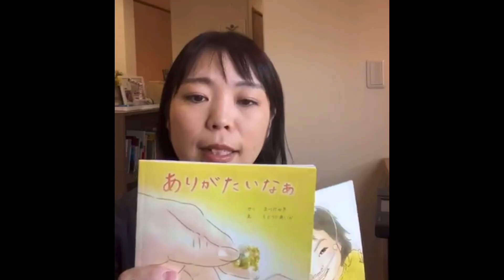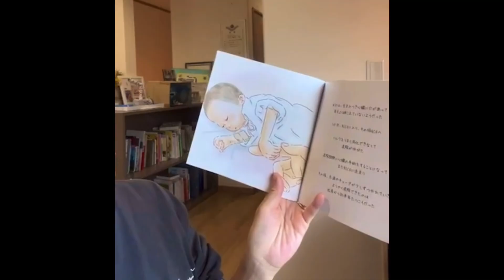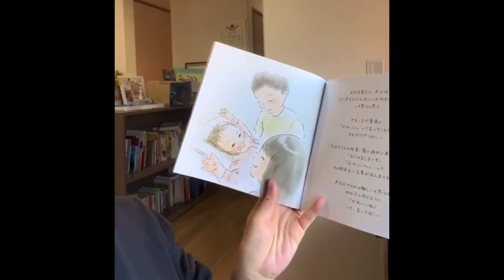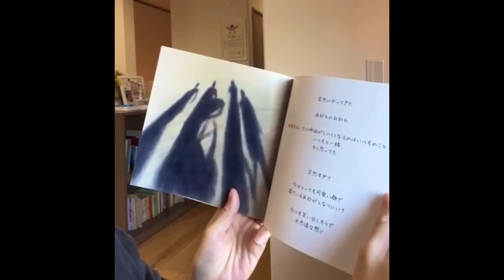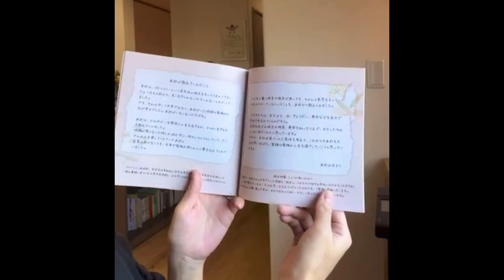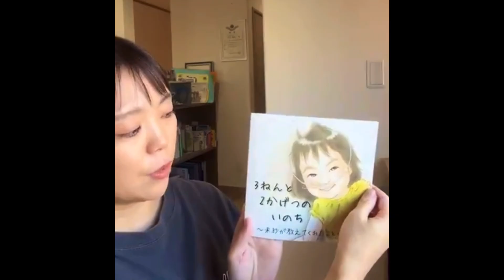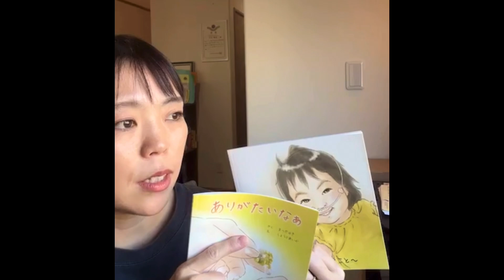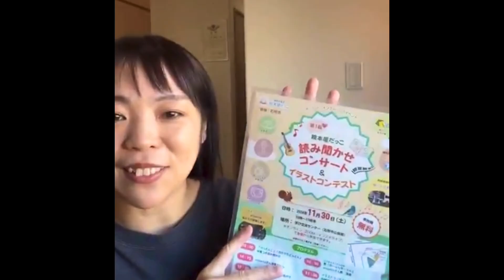2024年10月29日インスタLIVE 🌱18トリソミーの女の子の生きた時間を絵本に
本日の読み聞かせ

🌱3ねんと2かげつのいのち
作：しょうじあいか

⭐️ご紹介した絵本についてはこちら

⭐️2024年11月30日開催❣️イラストコンテスト＆読み聞かせイベントについて

⭐️読み聞かせボランティア登録フォーム
※読み聞かせ時、絵本支給

⭐️ご寄付
（NPOホームページ）

特例認定NPOを目指しています！
来年の9月末まで、年間で3,000円以上の寄付者100人に、ご協力ください！

🔻振り込み

‹口座情報›
GMOあおぞらネット銀行
金融機関コード0301
支店名：法人営業部(101)
口座番号：2010690
名称：トクヒ）エホンヤダッコ

🔻PayPay

〈PayPay ID〉
ehonya_dakko

☝️こちらのIDでご検索ください❣️

※寄付金は今後定期開催するインクルーシブイベント・イラストコンテスト費用や、絵本配布費用に使わせていただきます😌✨

⭐️絵本を作りたい方
絵本づくり講座アーカイブ見られます

🌈Instagramで不定期にライブ配信中🎵
朝7時〜8時くらいが多いかも🤭
よかったら遊びにきてください🎵

▽読み聞かせLIVE一覧
（YouTubeプレイリスト）